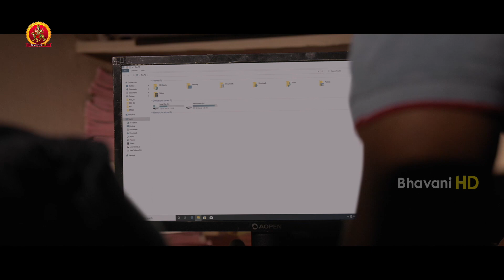Power Play Latest Telugu Full Movie Part 6 | Raj Tarun | Poorna | Prince Cecil | Vijay Kumar Konda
Watch PowerPlay Full Movie Parts.

Starring: RajTarun, Poorna, Prince Cecil, Ajay, Hemal Ingle, Dhanraj, Kota Srinivas Rao and others.
Director: Vijay Kumar Konda
Producers: Mahidhar & Devesh
DOP: I. Andrew
Editor: Prawin Pudi